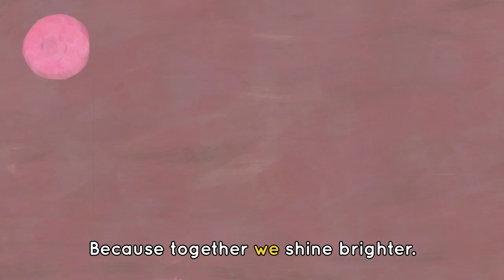LUNAR NEW YEAR SONG 🎉🐯 Cowy and the Tiger | Kids Songs | Lingokids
| Lingokids Songs Playlist ➽ | Get the Lingokids app and start the Playlearning™ adventure! (iOS & Android) ➽

Happy Lunar New Year! Let's welcome the Year of the Tiger with our new Lingokids song for kids!

Cowy and the Tiger Lyrics:
Here comes my friend the tiger
We are Best friends forever
His roar is mighty thunder
Scares away the danger

His fur is orange like the sunset
With long black stripes all over It
His teeth shine bright like the moonlight
When he’s about to take a big bite.

Hey tiger!
Are you ready?
Ready for what?
Ready for a new year!

He has four big paws
And gives the greatest hugs
His claws are very long
He sharpens them to keep them strong

The jungle is his home
Let's protect it as our own
We gotta take care of the tiger
Cause together we shine brighter

In this Lunar New Year song for kids:
00:00 Lingokids Intro
00:02 Cowy and the Tiger song
00:21 His fur is orange like the sunset
00:42 Hey tiger!
00:53 Here comes| my friend the tiger
01:08 He has four big paws
01:23 The jungle is his home
01:40 We are best friends forever
02:02 Subscribe and keep learn while playinging!
02:11 Get the Lingokids app